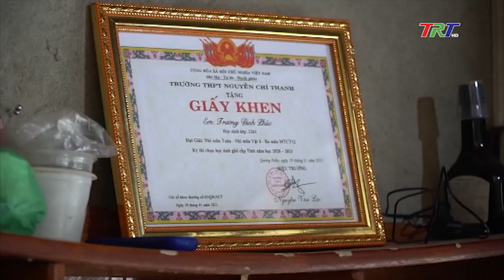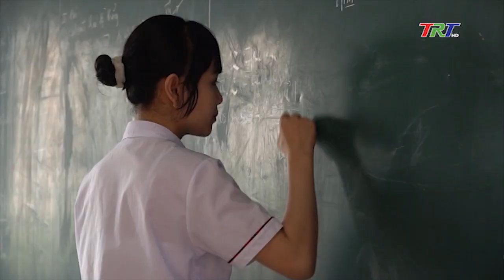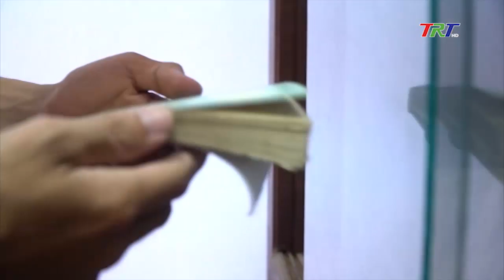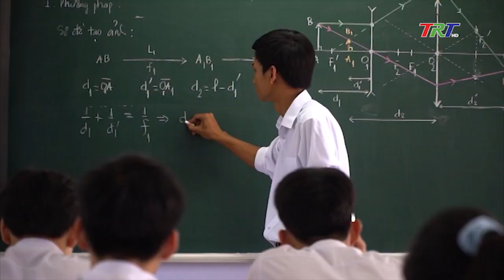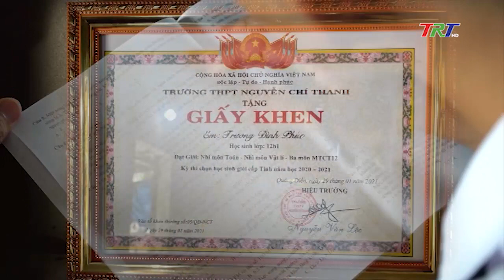Tấm gương vượt khó của cậu học trò